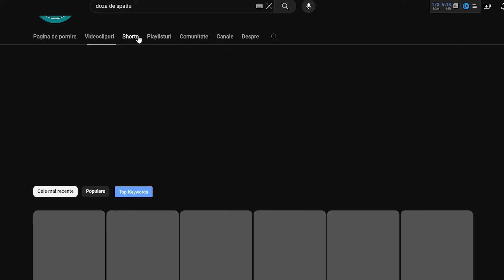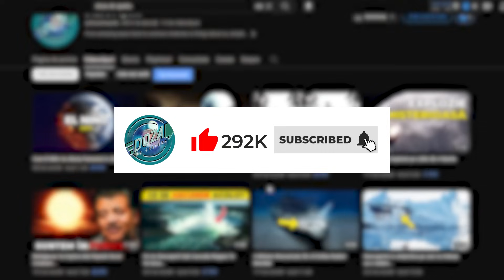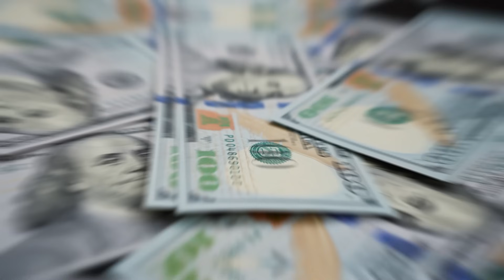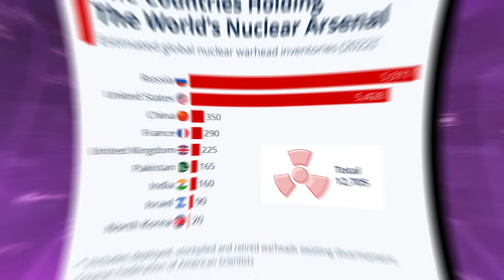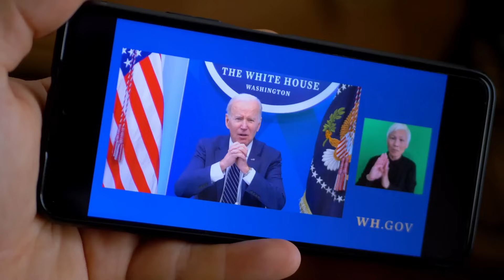Planul Secret al Americii de a Distruge Rusia